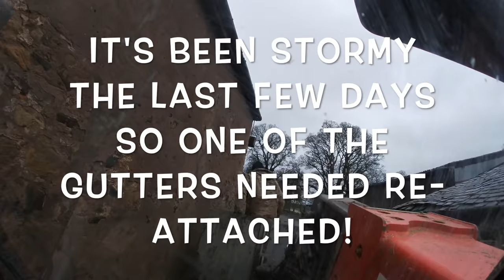Mucking out the cow shed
Morning feeding. Fixing a gutter. Mucking out the front of one of the cow sheds. Putting down fresh straw.